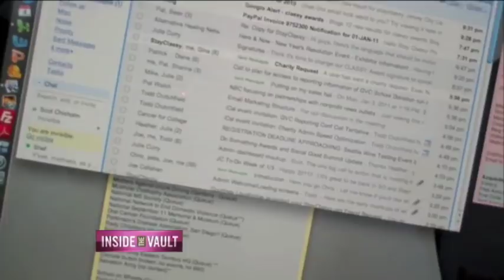Work/Life Balance - Segment 2 - Inside the Vault TV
Watch Cris Collinsworth, Jill Wagner and Alonzo Bodden discuss the importance of finding balance in our lives, this week on Inside the Vault. Catch it anytime on: